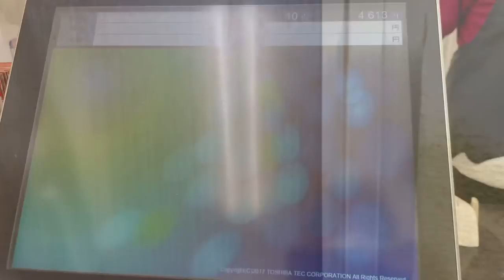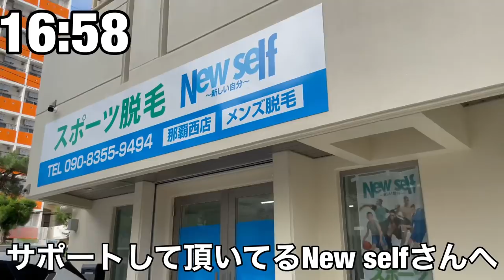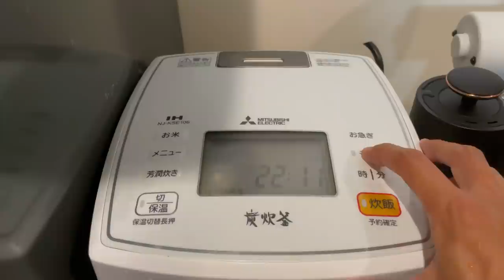【VLOG】#113 現役Ｊリーガー ごくごく普通な日 沖縄暑いよ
ごくごく普通な日。飽きたとか言わないでください。笑

【自己紹介】
田中恵太